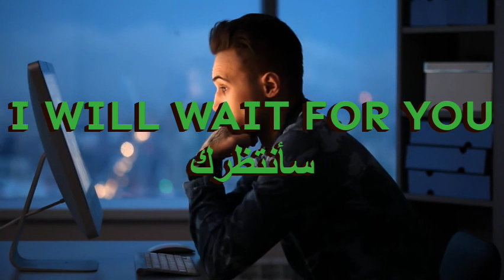DEMI CINTA INI FEBIANS ‑ Made with FlexClip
Demi Cinta Ini · Febians

Fenoma Rock Klasik - Febians

Main  Artist: Febians